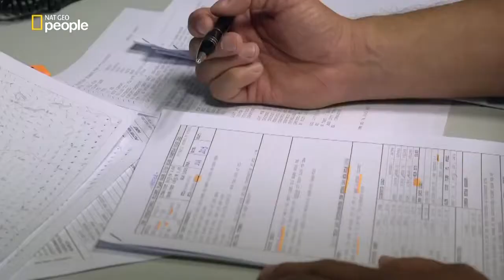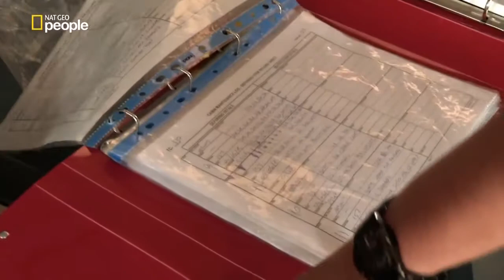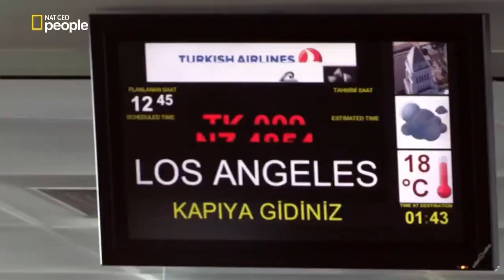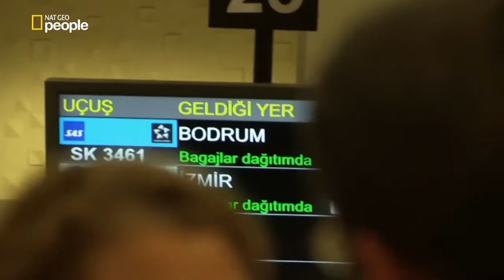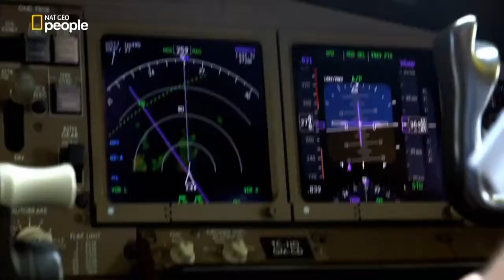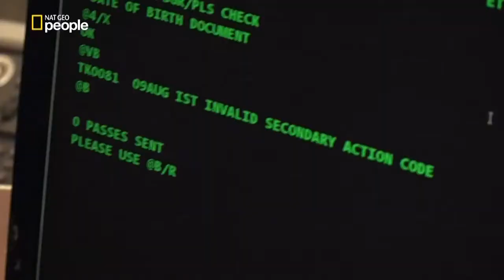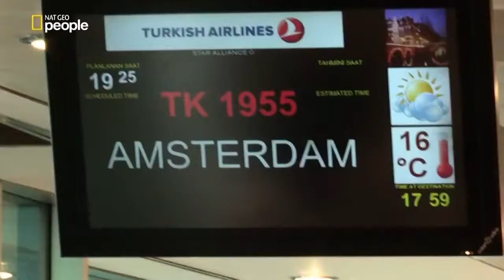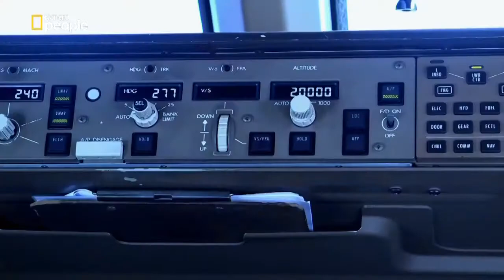Türk Hava Yolları ® (Turkish Airlines ✈)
thy reklam
thy lego
thy pilot
thylacine
thy mülakat
thy hostes
thy reklamları
thyke
thy kalkış